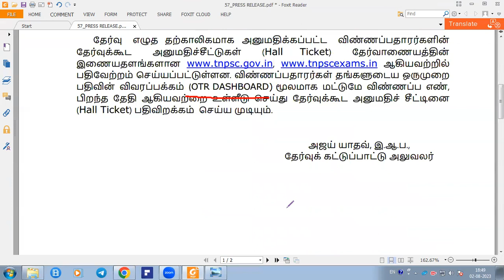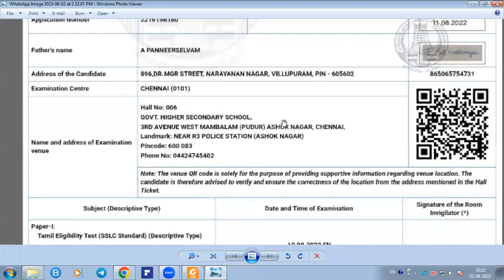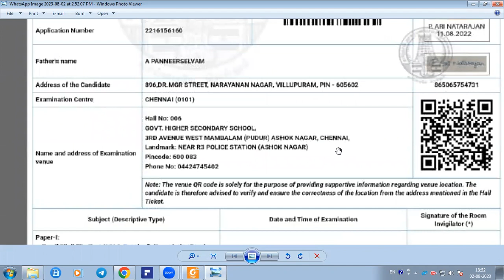TNPSC GROUP 1 MAINS 2023 HALL TICKET PUBLISHED